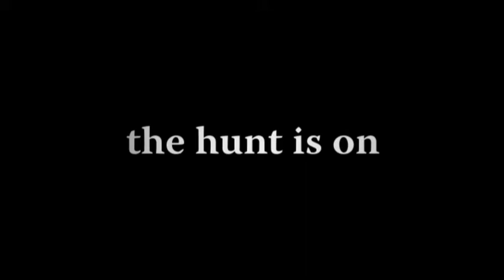Pecos Falls Trailer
In this classic cat-and-mouse chase through the surreal terrain of the Northern Pecos River, a modern-day cowboy and his girlfriend must elude the predations of a deranged and manipulative hunting guide.